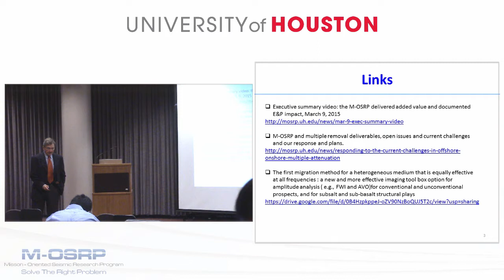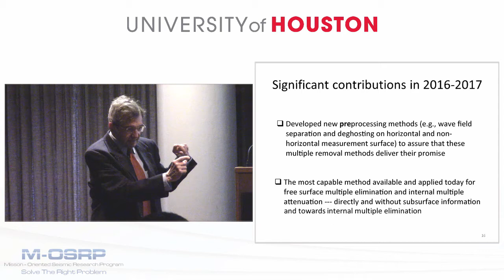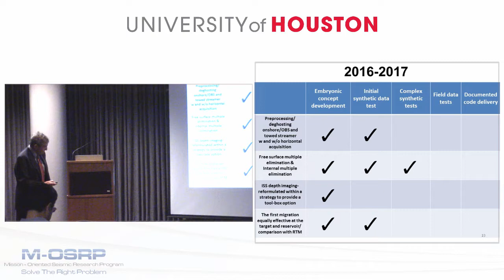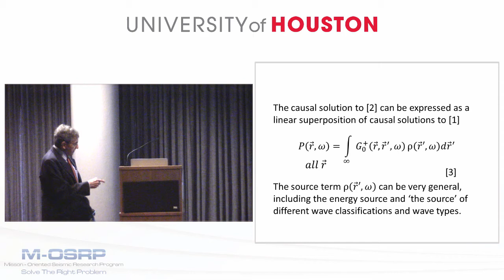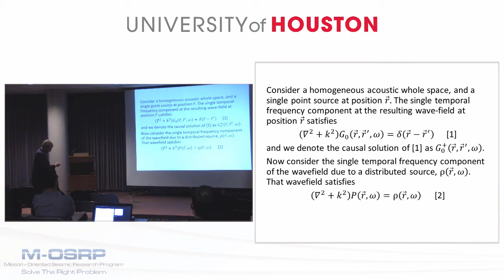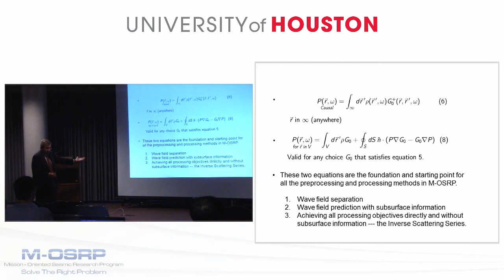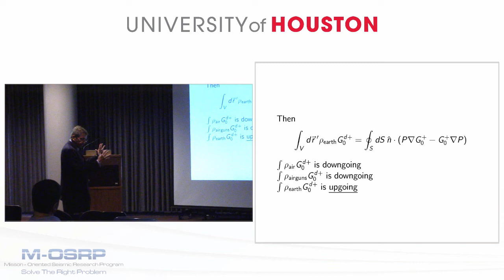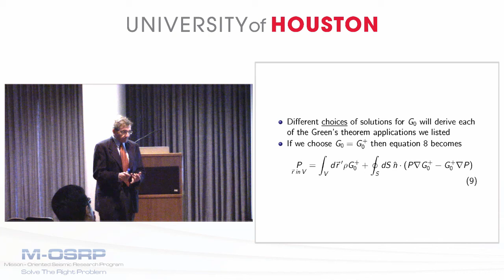M-OSRP Annual Meeting 2017 - May 23 - 01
Technical Program begins: Meeting Overview- Identifying and responding to prioritized and pressing seismic exploration challenges- A new business-driven technical opportunity and delivery from M-OSRP - Arthur B. Weglein*